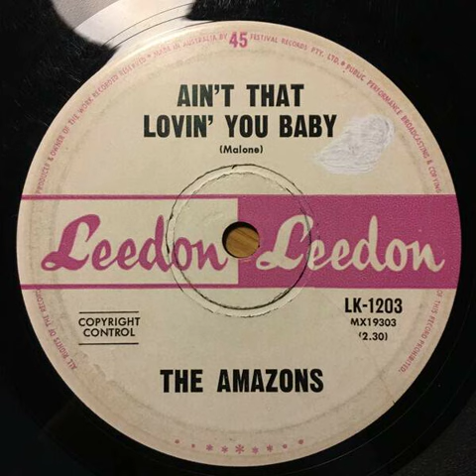The Amazons - Ain't That Lovin' You Baby